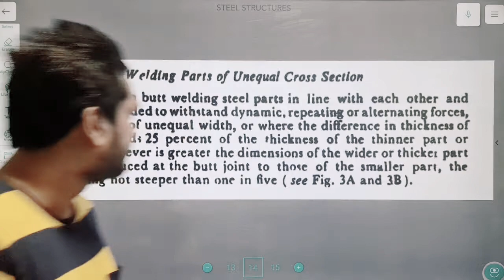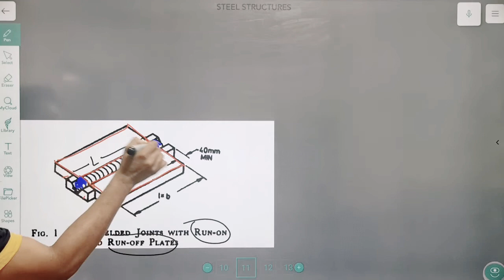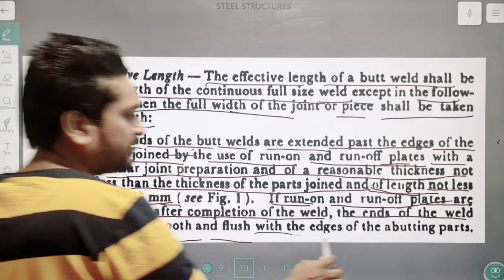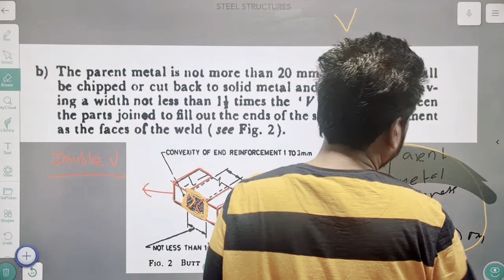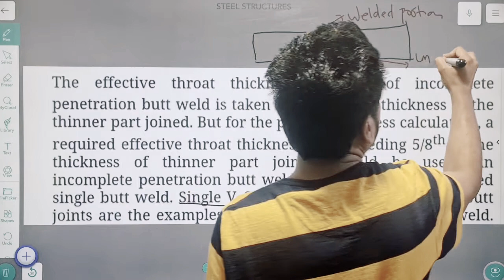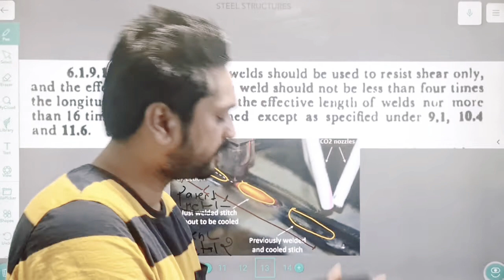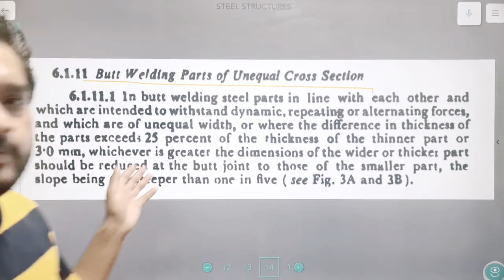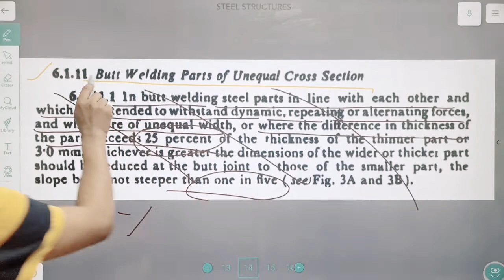STEEL STRUCTURES | WELDING|BUTT WELDING|| UNIT 3 | Lec 9